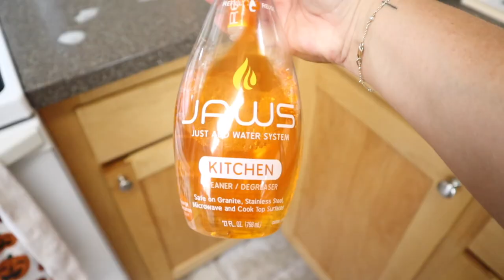CLEANING MOTIVATION NO TALKING CLEAN WITH ME | CLEANING MUSIC | KARLA'S SWEET LIFE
CLEANING MOTIVATION NO TALKING CLEAN WITH ME | CLEANING MUSIC KARLA'S SWEET LIFE I hope yall enjoy this cleaning motivation with very minimal to no talking with lots of cleaning music!

Chapters:
0:00 asmr
1:34 cereal dispenser
3:13 cleaning kitchen
10:54 best cabinet cleaning hack!
14:49 living room cleaning motivation
17:35 laundry motivation

COMMONLY ASKED LINKS
MY DYSON VACUUM
ELECTRIC CAN OPENER
O-CEDAR MOP

Military wife life: STL ➡️ TX ➡️ HI ➡️ CA

My why: As a military wife and a stay at home mom, I love sharing realistic cleaning motivation, mom life cleaning with 4 kids, ages 9, 7, 17 months, and 2 months. I love supporting, encouraging you, and showing motivation to clean, declutter, organize, and know you are not alone. Anxiety and depression can be a battle for me, and I want to share my life and tips with you. I hope you stay for the encouragement and motivation.